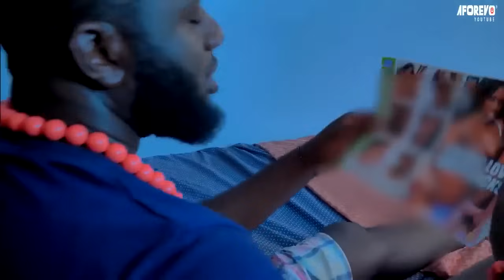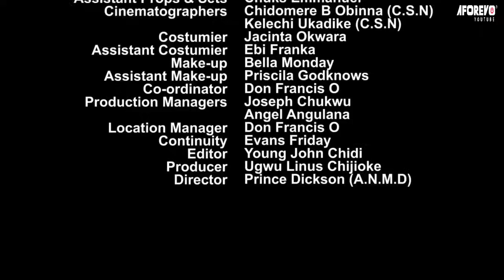𝐋𝐞 𝐂𝐡𝐚𝐠𝐫𝐢𝐧 𝐑𝐨𝐲𝐚𝐥 - 𝐅𝐢𝐥𝐦 𝐍𝐢𝐠𝐞𝐫𝐢𝐚𝐧 𝐄𝐧 𝐅𝐫𝐚𝐧𝐜𝐚𝐢𝐬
Af/Name: Royal Baton